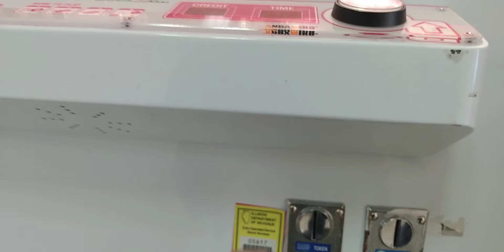Captain Namco Vs Winners Cube Episode 55 nailed that one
good morning everyone Captain Namco here This was filmed yesterday at my local Mall and here I'm facing my favorite redemption game and here I am trying search for a easy win thanks for watching and before I go I always want to remind you that Jesus loves you